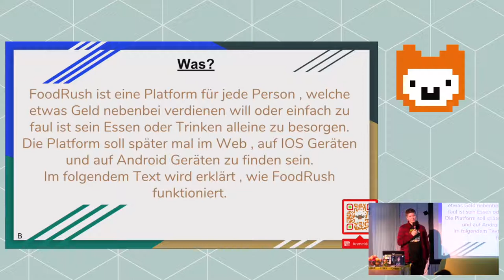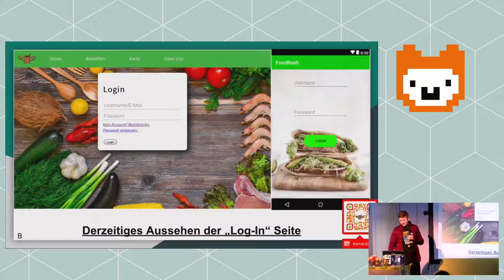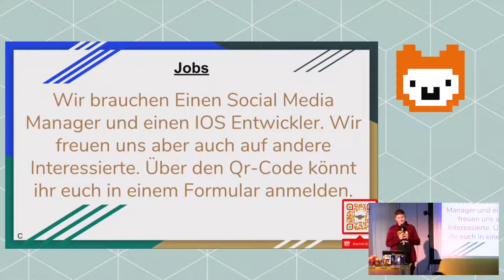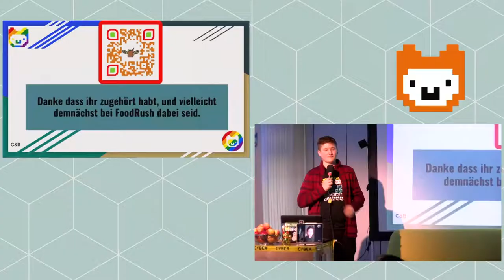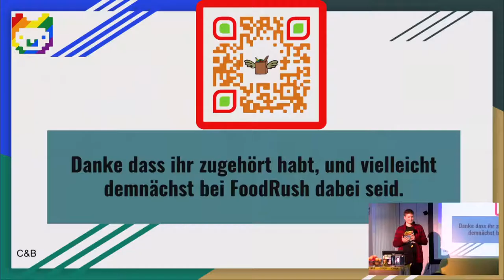Foodrush - Benny (Lightning Talk Jugend hackt in Ulm 2018)